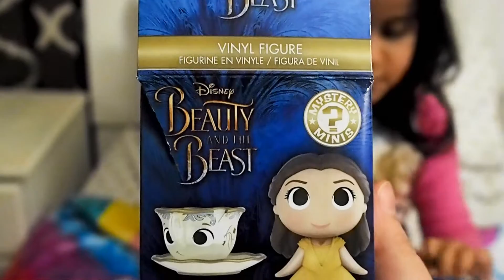SURPRISE Beauty & The Beast Disney FUNKO POP! 🤗 Live Action Mini! - Legendary Kids !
Today Mommy surprised me with Disney Beauty & The Beast FUNKO POP toys!! I really hope to get Belle & the Beast!!! Do have any from this line?

SURPRISE Disney FUNKO POP! Beauty & The Beast! - Legendary Kids!

cool, cute, kids, toys, pets, irl, fun, kids tv